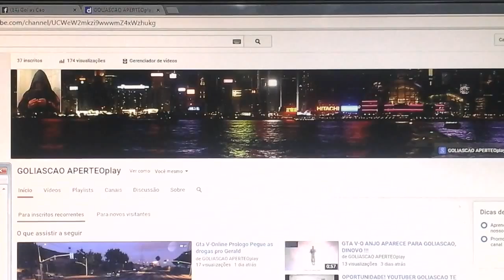" GOLIASCAO " NOVO CANAL, INSCREVA-SE !!!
Apresentação

-SEJA BEM VINDO AO NOSSO CANAL DE GAMING, TUTORIAL, GAD GATS !!! VAMOS JOGAR JUNTOS NO PS4 MINHA PSN É:  "GOLIASCAO"  E TAMBEM  "APERTEOplay" APROVEITE E DEIXE SEU COMENTARIO COM DICAS E SUGESTOES. PRECISO DE VOCE PRA NOS FORTALECERMOS ATÉ MAIS...